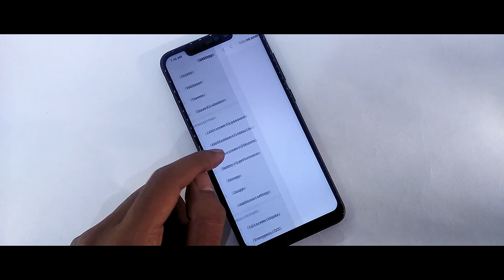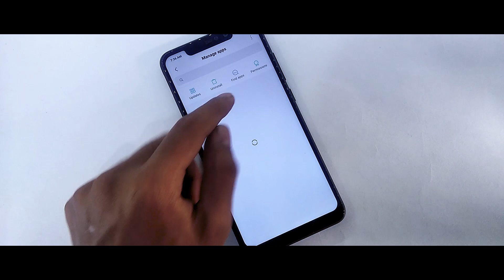Miui 10 9.4.11 Global Beta Update | New Charging Animation | Bug Fix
In this video I will show you Miui 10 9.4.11 Global Beta Update New Features

Miui Thread-

Content:
1.MIUI 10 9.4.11 With Official Dark Mode
2.Miui 10 New Update and Improvement
3.Miui 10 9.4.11 All Bug Fixed
4.Miui 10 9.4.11 With April Security Patch
5.Miui 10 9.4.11 New Charging Animation